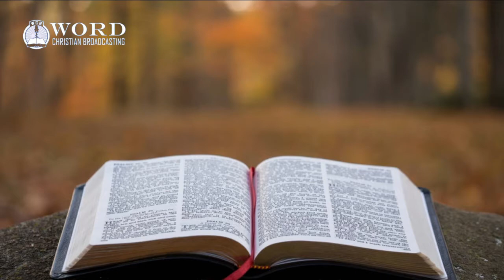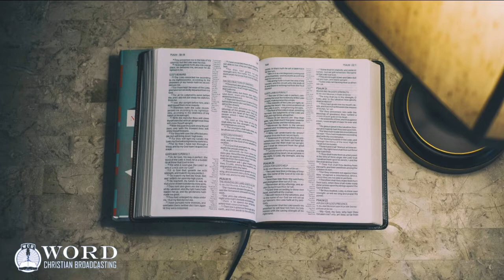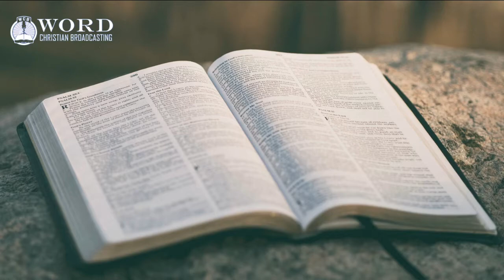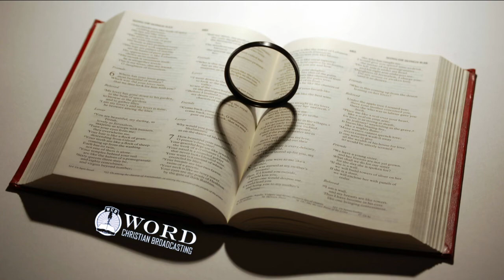II Chronicles Chapter 8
King James Bible Reading of II Chronicles Chapter 8.